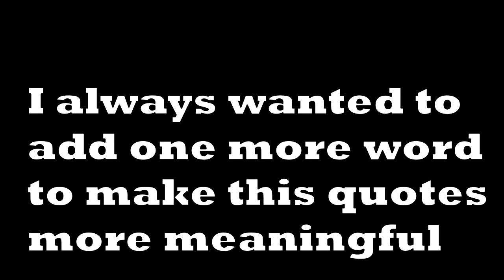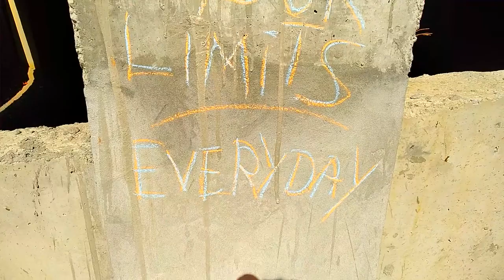Do more and push your limits | ZIDDI HOON MAIN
Do more and push your limits is a fitness movie which is inspired by les brown motivation speech you gotta be hungry.Fitness is one thing which i breathe everyday because it feeds my mind and help me to stay hungry everyday.My all time favorite quotes are do more and push your limits but i always wanted to add one more word to make this quotes more meaningful so i decided to make a movie to add that word to these quotes.

Here is the link of les brown speech if you guys want to check it out

Music credit

Category
Music
Song
Trailer-10529
Artist
MagicMusicStudio
Album
Content ID
Writers
Mick Hucknall

Les Brown Full speech

Channel link

Credit -Glitch and raw footage
Follow - Free Stock Footage Archive

Channel link

About me

I make YouTube movies and yes sometimes i do fitness and fashion videos as well.

I am here to follow my passion of filmmaking .My channel art speaks a lot about me!

Camera ?
Sonywx500
Redmi 5

Editor
-Every video on my channel is done with Movavi and yes I am the only editor here:}